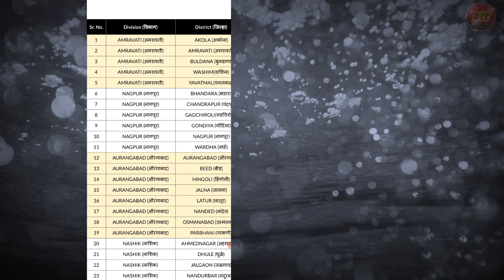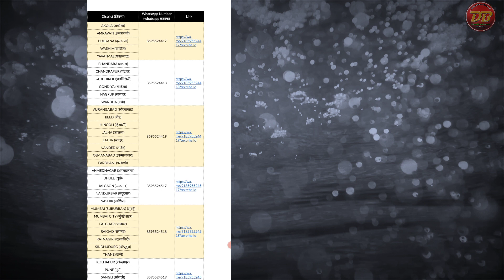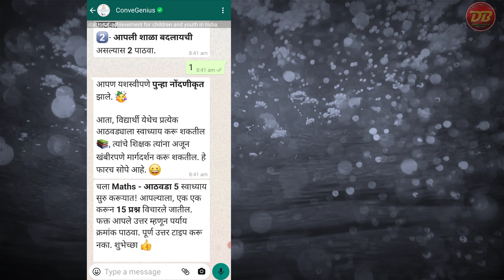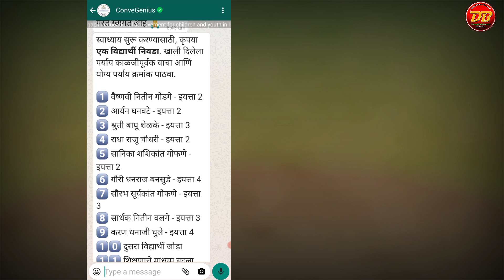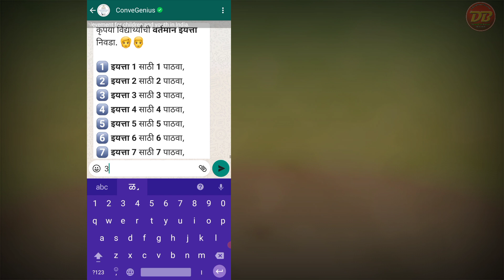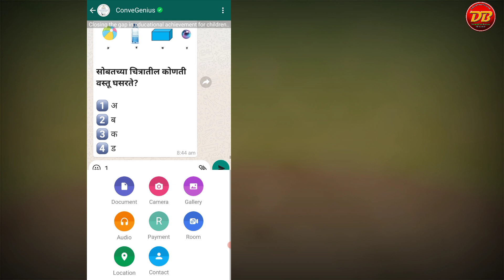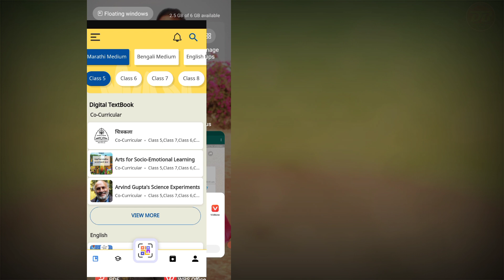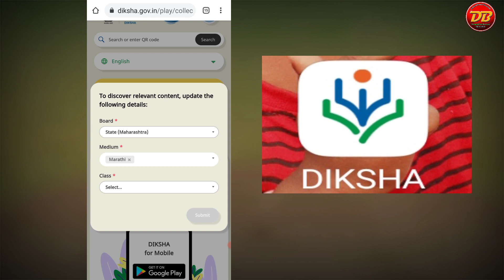स्वाध्याय उपक्रम कसा सोडवावा | नवीन विद्यार्थी कसे Add करावेत | Swadhyay Upkram 2021 | New Update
Music Credit -
2) Music Credits:
Track: "Phobia"

*इतरांना पाठवा👍*
*श्री बनसुडे धनराज शिवाजी*
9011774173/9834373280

3) Sound from Zapsplat.com

4) Relaxing music

7) Geo No Copy right vlog